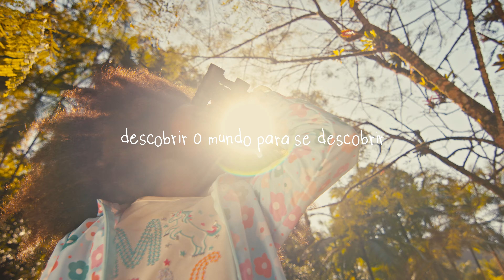Brandili | Inverno 24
Conheça as novidades, tendências de moda e as principais apostas do universo infantil. Acesse:

Brandili, amor pela criança!